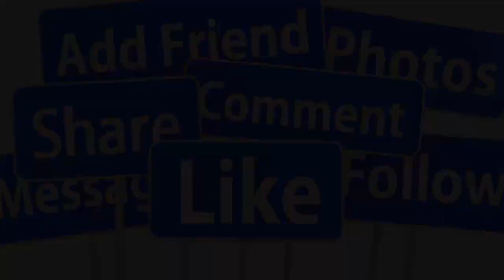🔴TIN NÓNG : DIỄN VIÊN NGỌC LAN NHẬP V.IỆN CẤP C,ỨU KHẨN LÀM ĐIỀU DẠI DỌT SAO VIỆT X.ÓT XA